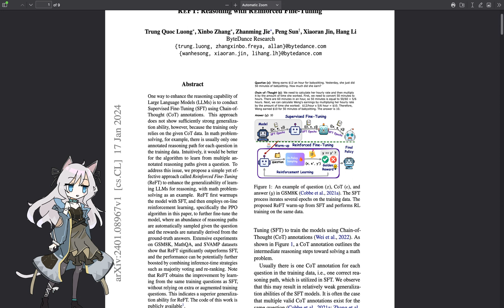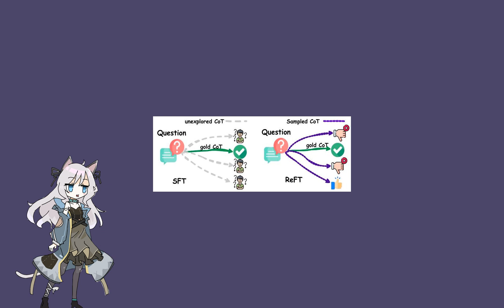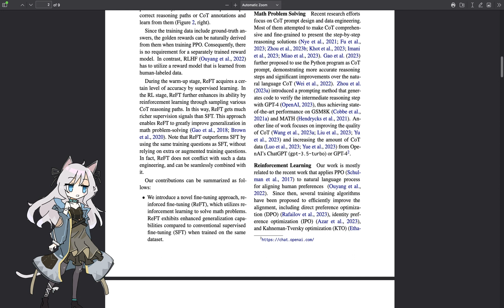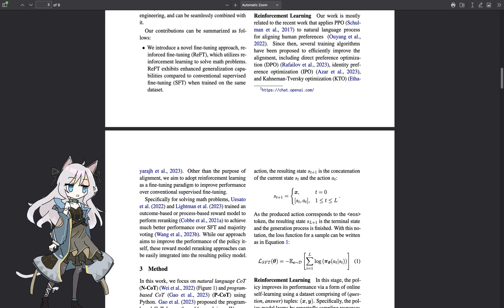REFT: Reasoning with REinforced Fine-Tuning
Welcome to another episode of "Daily Overdose of Papers"! In this episode, we discuss the paper 'REFT: Reasoning with REinforced Fine-Tuning' by Trung Quoc Luong and colleagues from ByteDance Research, exploring a groundbreaking approach to enhancing large language models' reasoning capabilities, especially in mathematical problems.

Luong, T. Q., Zhang, X., Jie, Z., Sun, P., Jin, X., & Li, H. (2024). ReFT: Reasoning with Reinforced Fine-Tuning. arXiv preprint arXiv:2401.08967​​.

🔍 Video Highlights:

Introduction to 'REFT: Reasoning with REinforced Fine-Tuning' and its significance in improving language models.
Understanding the limitations of Supervised Fine-Tuning and the need for a new approach.
Dive into Reinforced Fine-Tuning (ReFT) and how it differs from traditional methods.
Exploring ReFT's two-stage process: a warm-up with Supervised Fine-Tuning followed by reinforcement learning.
Analyzing the impressive results of ReFT on datasets like GSM8K, MathQA, and SVAMP.
A detailed look at the methodology and experiments conducted in the paper.
Discussing the broader implications of ReFT in the field of AI and mathematical problem-solving.
Concluding thoughts and an invitation for viewers to share their opinions and questions.

📚 About Us:
"Daily Overdose of Papers" is your go-to channel for the latest and most intriguing research papers in technology and science. We simplify complex research into understandable content, making it accessible to everyone interested in the forefront of innovation.